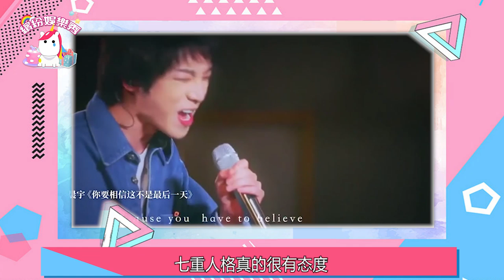周深！歌王之戰！意難平！承包整季的驚喜啊！【繽紛娛樂秀】